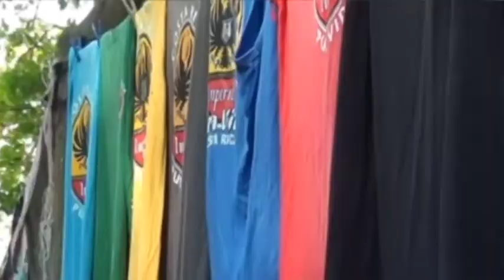Comerciantes en playa Dominical esperan aumento en sus ventas durante la Semana Mayor